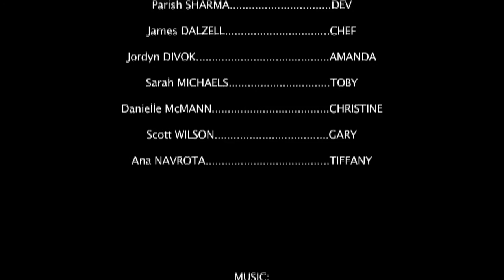Trophy Cleaner (Short Film)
Writer/Director: Darcy McMann
Producer: Steven Sandhu
Director of Photography: Jason Lutz
Assistant Camera: Josh Haggarty
Editor: Steven Sandhu
Sound Technician: Ethan Ballos
Casting: ZMUDA Films

CAST:
Parish Sharma - DEV
James Dalzell - CHEF
Jordyn Divok - AMANDA
Sarah Michaels - TOBY
Danielle McMann - CHRISTINE
Scott Wilson - GARY
Ana Navrota - TIFFANY

Original score composed and performed by Night Thrasher. All songs 2015 except Dentata, 2014. E-Cleaner and Irreversible original to the film. Released under Creative Commons.

"From on High"
Written by James Piper
Performed by The Invention of Technology